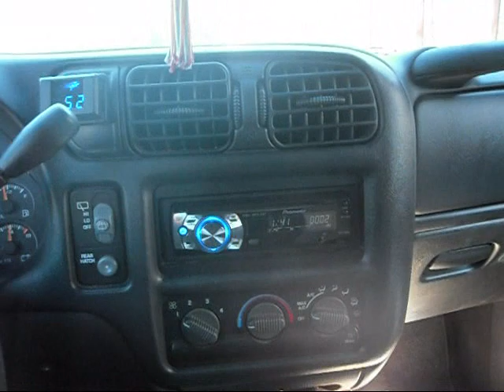2 18's Flexxxing a Car Wash, THK! Flexxx Issues BASS!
Just messing with this carwash!

Comments please!

Team Hard Knox
Flexxx Issues!